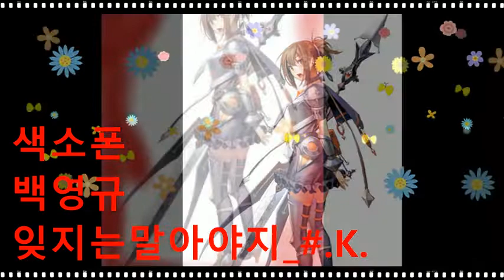백영규_잊지는말아야지_#.K.20220607